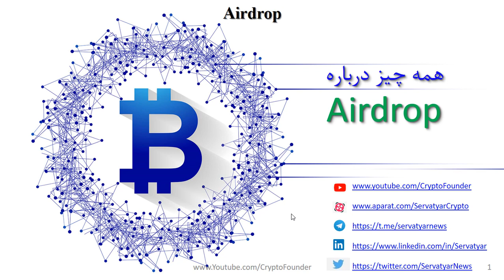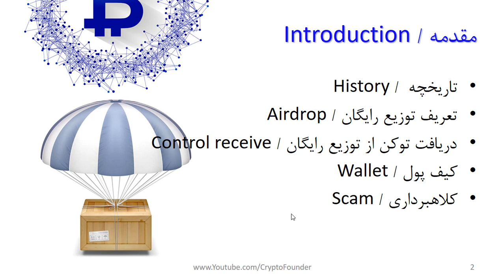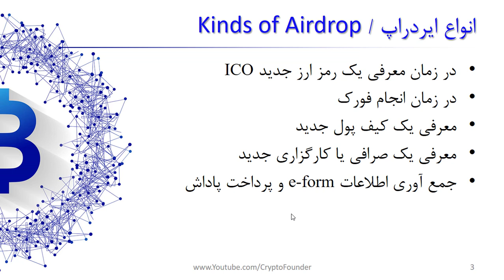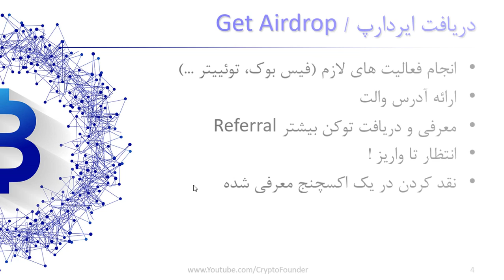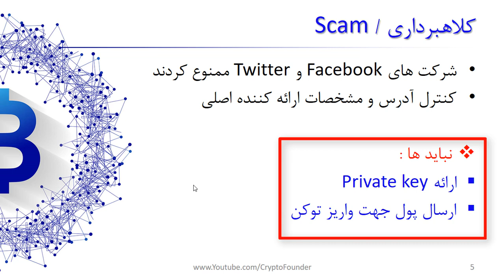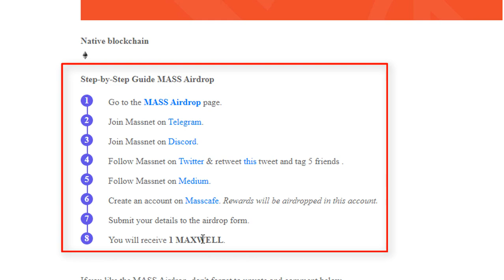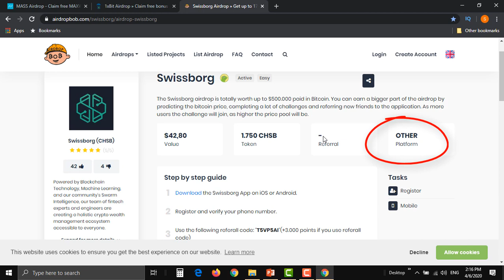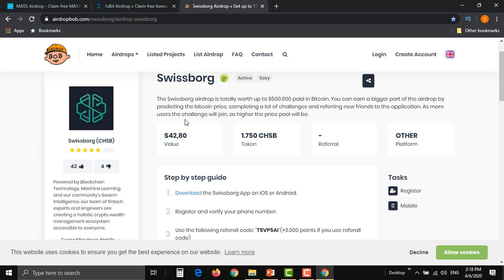ایردراپ چیست؟ | Airdrop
ایردارپ یا همان توزیع رایگان توکن Airdrop یکی از روش های جمع آوری رمزارزها / ارزهای دیجیتال است. بدون پرداخت هزینه و فقط با انجام یکسری اقدامات خاص، تعدادی توکن به شما تعلق خواهد گرفت. کافی است که شانس شما گفته باشه و توکن ای که گرفتید، رشد خوبی بکند. فقط دیگه نقد کردن اون باقی خواهد ماند. در این ویدیو از مراحل دریافت توکن تا نقد کردن آن را آموزش می دهیم.

فهرست
00:00 مقدمه
02:50 انواع ایردراپ چیست
07:15 کلاهبرداری بیت کانکت Bitconenct
07:55 روش دریافت ایردارپ
10:10 نبایدهای ایردراپ
10:50 معرفی وب سایت های مرجع ایردراپ

bitcoin توکن رایگان btc ایردراپ با واریز سریع ایردراپ واقعی